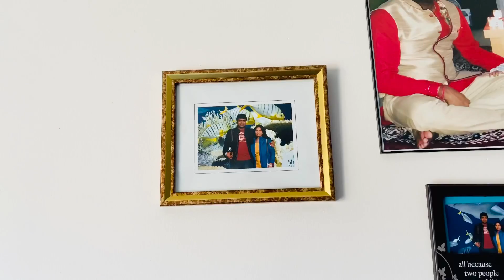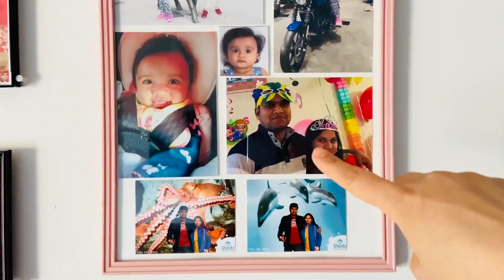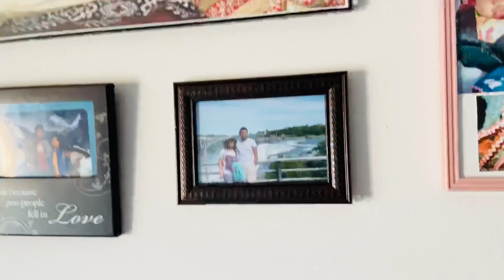I Was Worried~Preparing For A Special Day In Our Life~Corona-virus Outbreak~CORONA VIRUS UPDATES~USA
I Was Worried~Preparing For A Special Day In Our Life~CHIT-CHAT~CORONA VIRUS UPDATES~Indian NRI mom